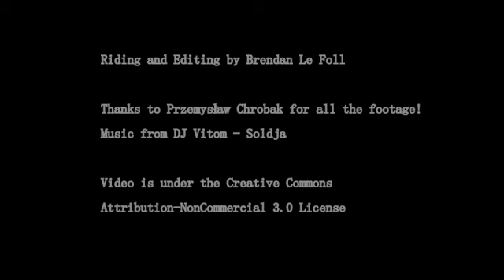Barcelona trials unicycling - Brendan Le Foll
Trials unicycling in Barcelona. Winter 2010 by Brendan Le Foll